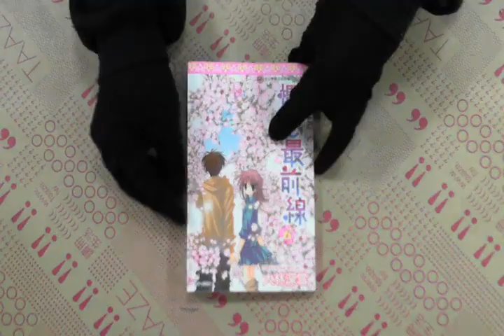TAAZE｜櫻花最前線(06)完 二手書書況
TAAZE｜讀冊生活網路書店「櫻花最前線(06)完」，找二手書請至